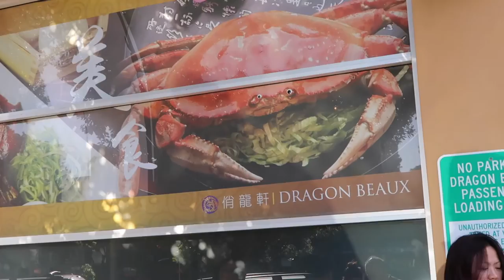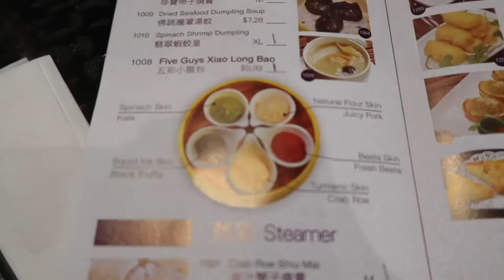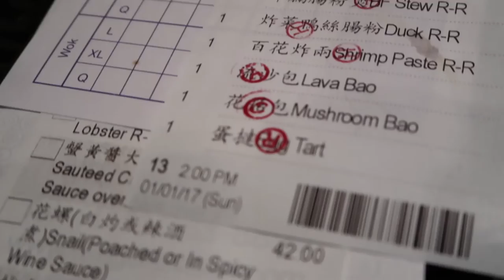XLB @ Dragon Beaux SF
VLOG 002 :: Dim Sum with the homies!
My GEAR for Photography, Filmmaking & Vlogs —
The WORKHORSE Camera
The BACK-UP Camera
The VLOG/Pocket-TELE Camera
The VLOG AUDIO Micro Mic
The VLOG AUDIO Shotgun Mic
Must Have L-BRACKET
Must Have for HANDHELD
The ULTRA-WIDE Lens
The FAVORITE Lens
The SUPER-TELE Lens
From SUPER-TELE to MEGA-TELE
ND Filter for VIDEOGRAPHY
ND Filter for LONG EXPOSURES
Never Failed SD Cards
Love this SLING Bag